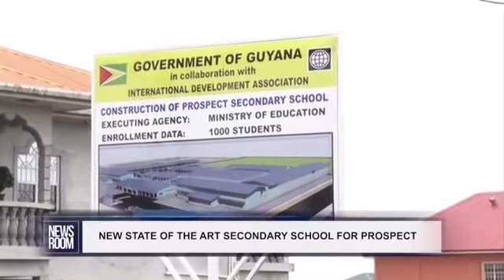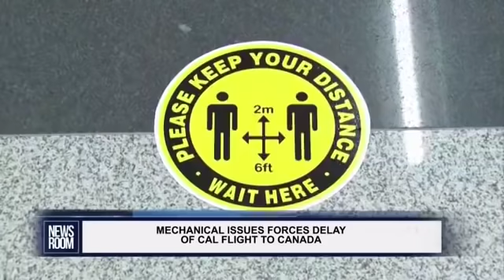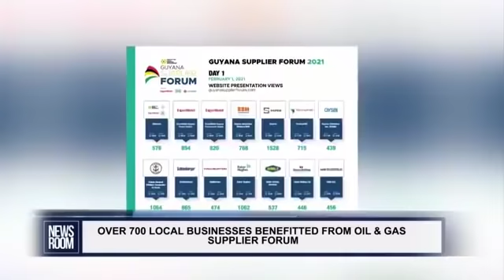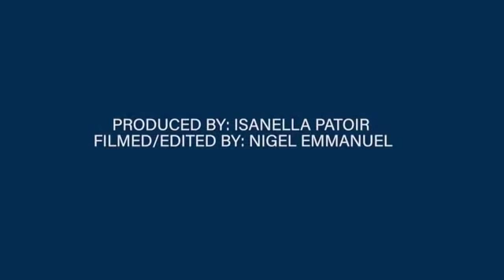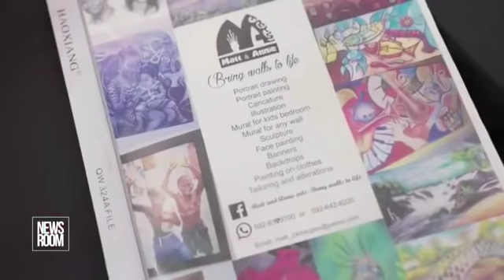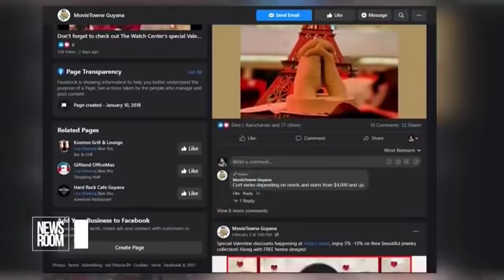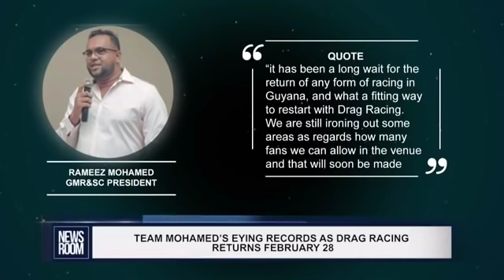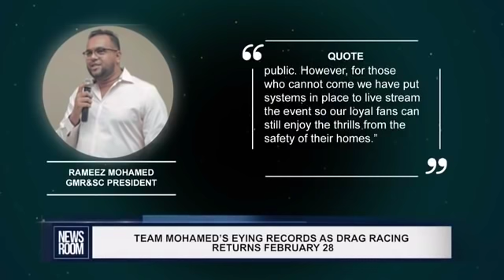GUYANA UPDATES | Ep 163 | New State-Of-The-Art Secondary School For Prospect, E.B. Demerara | Etc.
Guyana Updates | Moving Guyana Forward | Please See Info Below
Newsroom.gy News for 05 February 2021.
BOTH THUMBS UP TO PRESIDENT NICOLÁS MADURO FOR RELEASING THE 12 GUYANESE FISHERMEN.
GOING FORWARD, IN THE INTEREST OF MUTUAL BENEFITS AS NEIGHBORING COUNTRIES, VENEZUELA NEEDS TO REFRAIN FROM ACTS OF INTIMIDATION AND INSTEAD PURSUE PEACEFUL, LEGAL RESOLUTION OF BORDER CONTROVERSY, AS WELL AS  STRENGTHEN GOOD NEIGHBORLY RELATIONSHIP.

Everyone should stand up for what's fair and right so the world can be a better place for all.

+++ Do Not Sabotage Your Own People's & Country's Development.

+++ Focus On The Issues And Not Ethnicity. Unite As One People For Rapid Advancement.

+++ Ask yourself:  " What Can I Do For My Country?" rather than "What Can My Country Do For Me?" - E.g. Dr. Yesu Persaud

+++ Please Do Not Blow (Squander) These Rare And Exceptional Opportunities.

+++ Please take heed to your CONSCIENCE and do the RIGHT THING for your country.

+++ CATCH THE VISION: Guyana Has Been Poor For Too Long; Now Is The Time For Guyana To Accelerate Like A Rocket With No Turning Back.

+++ Let's Make Guyana Great And All Guyanese Would Be Happy, Gaining Respect From Around The World.